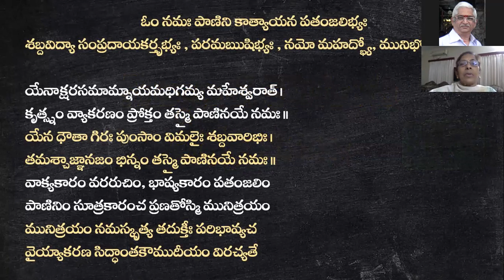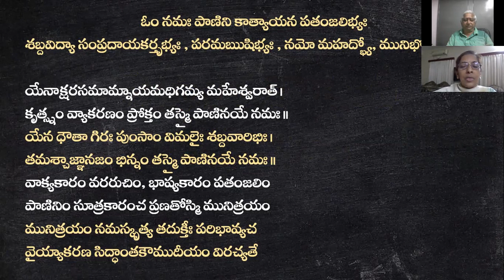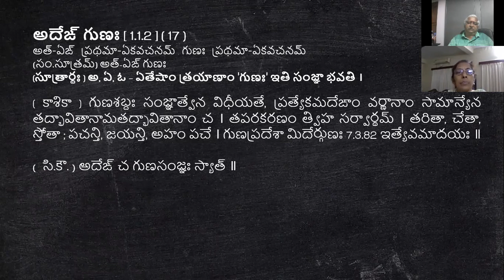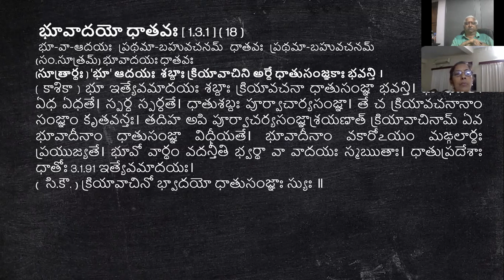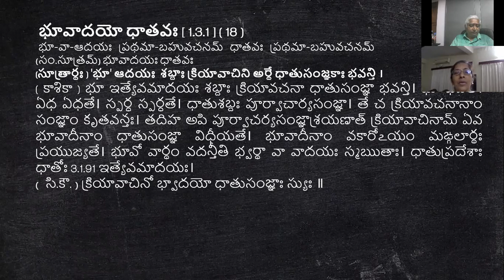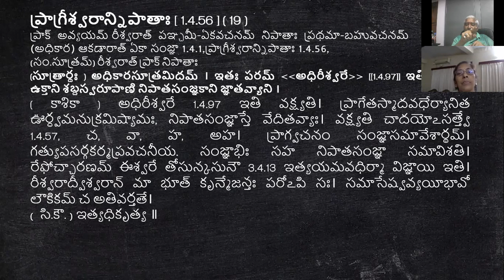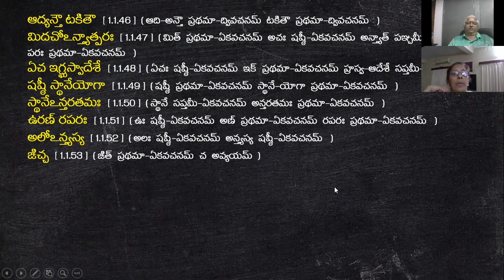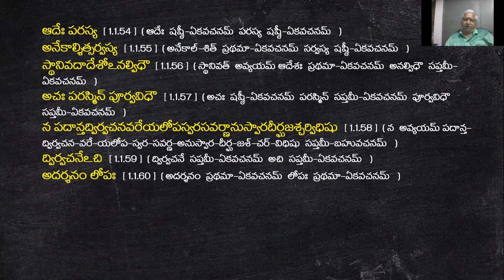Siddhanta Kaumudi 07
సిద్ధాంత కౌముదీ క్రమములో  అష్టాధ్యాయి నేర్చుకోవటం ఈ వీడియో శృంఖల ప్రధాన లక్ష్యము.

ముఖ్య గమనికః  ఇది వ్యాకరణము.  మొత్తం వీడియో చూస్తేగానీ విషయం అర్థం కాదు.

ప్రతి వీడియో చివరన 10 - 15 సూత్రాల వంతున అష్టాధ్యాయి క్రమములో సూత్రాల పారాయణ చేస్తూ కంఠస్థం చేయుట.